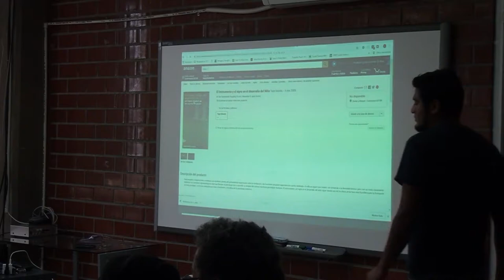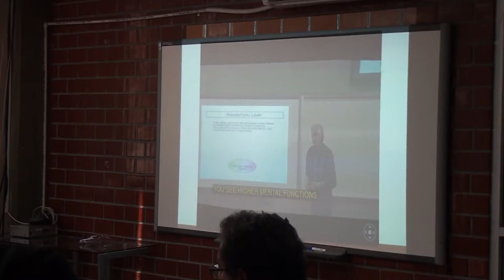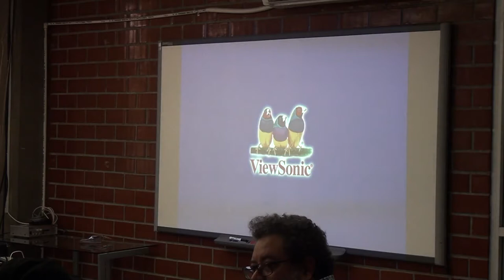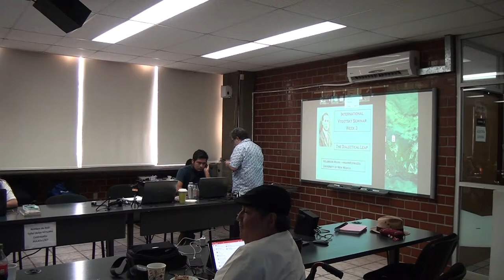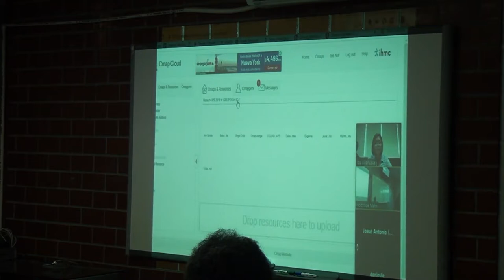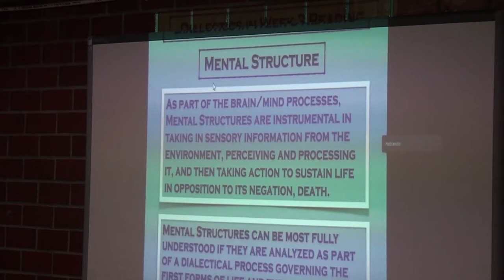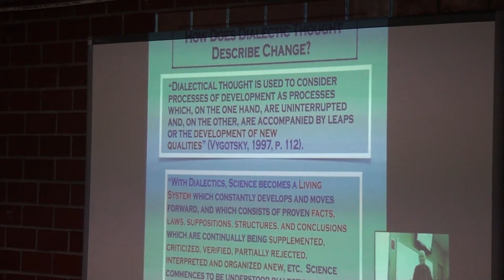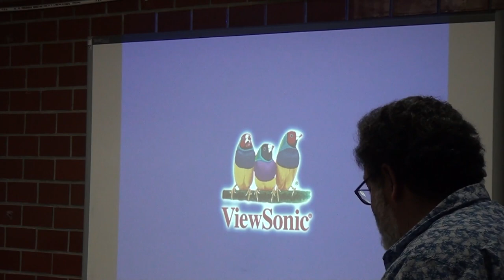IVS Cuernavaca - Sesión 4 jueves 7 febrero